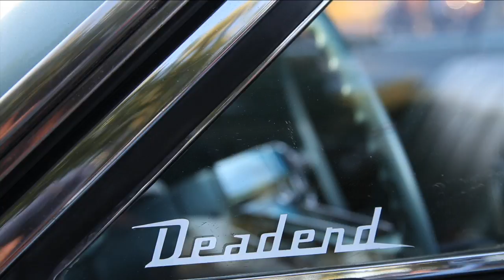Kid Nuñez Photography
Interview with Julian "Kid" Nuñez a young photographer from San Jose, Califonia.
This interview was produced, shot and edited by Jesus Cruz at the Niles Cruise Night in Fremont, California.

Additional footage and photos provided by Juan Espinoza of Deadend Magazine.

Special thanks to Julian's friends and family for helping put this interview together.

Music - Viva Tirado Pt.1 by El Chicano, So by WAR and Shoot Your Shot by Jr. Walker and the All stars.